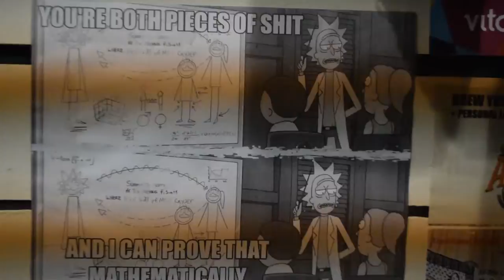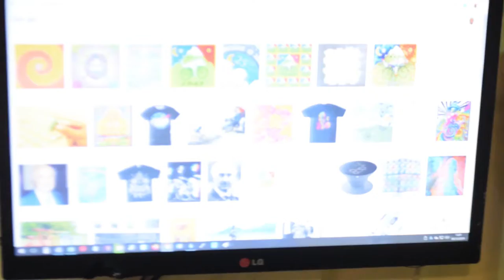VLOG 54 FEAT TYPO FX